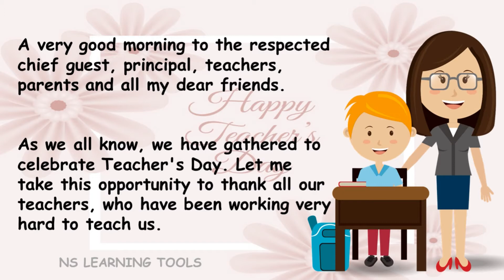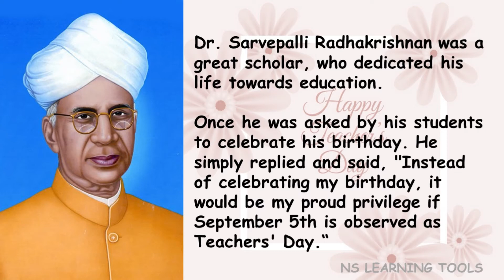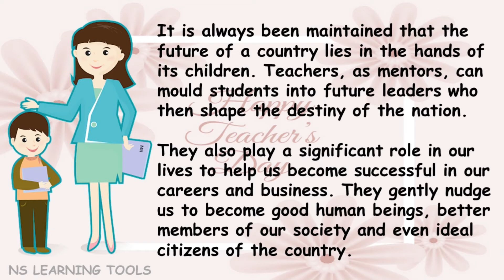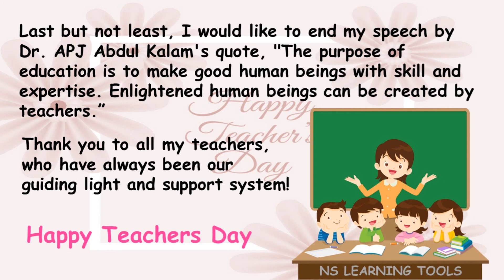Teachers Day Speech in English, 5 September Speech, Powerful and Easy Speech on Teachers day,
In this video We will speak about "Teachers Day."

Teachers Day Speech in English, 5 September Speech, Powerful and Easy Speech on Teachers day, 10 lines Speech on Teachers Day in English, Teachers Day Speech

Earth Day, Speech on Earth day, Essay On Earth Day, 10 Lines on Earth Day, Earth Day for Kids, Earth